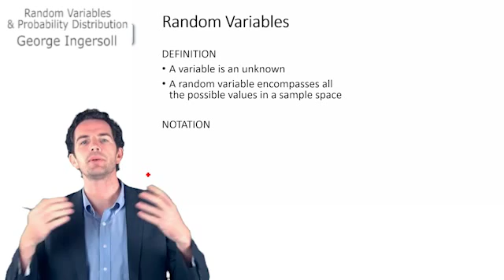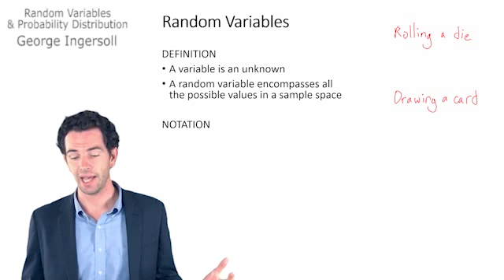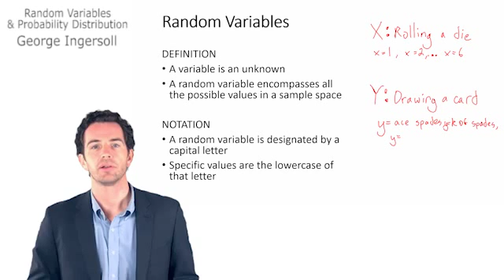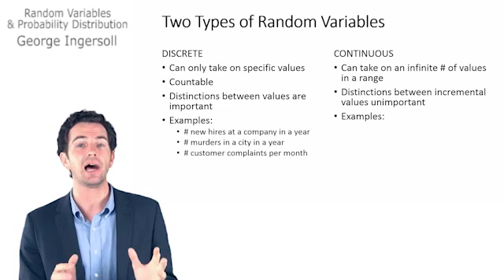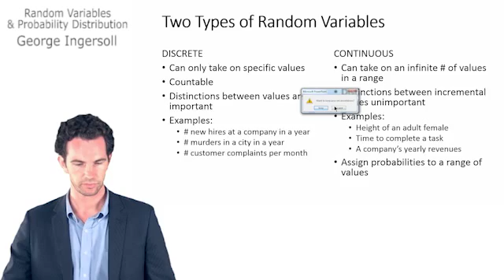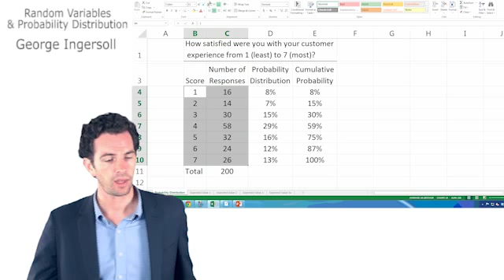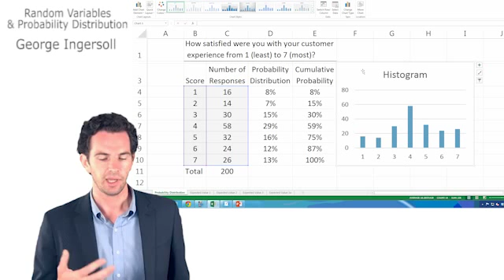Stats 12 Random Variables and Probability Distributions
Definition and terms related to random variables and examples of probability distributions, including an explanation of cumulative probability.

If you find these videos useful, I hope that you will consider signing up for my online statistics workshop on Udemy, which contains additional videos and lots of problems to help you apply and reinforce the important concepts